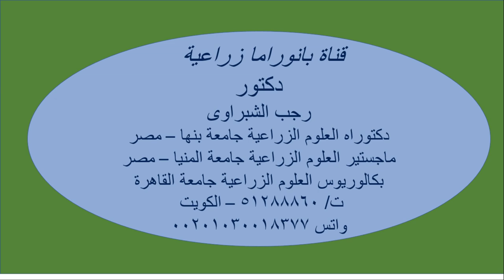علاقة نقص الكالسيوم بزيادة الرطوبة الجوية ..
قناة بانوراما هى القناة الاولى فى مصر والعالم العربى التى تقدم لك كل جديد فى تكنولوجيا محاصيل الخضر والزراعات المحمية .. خبراء زراعة الخضر فى مصر والعالم العربى